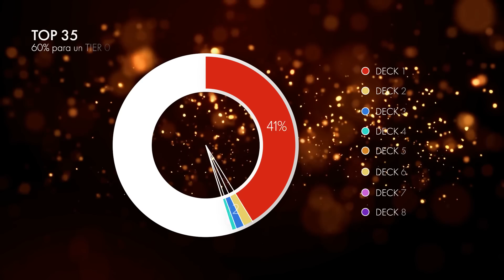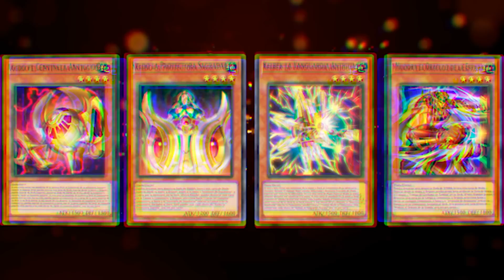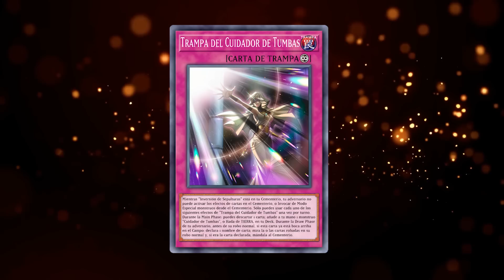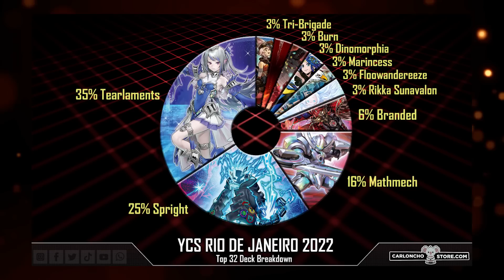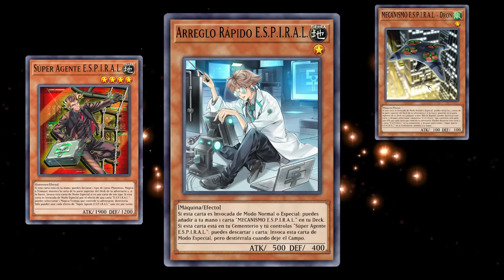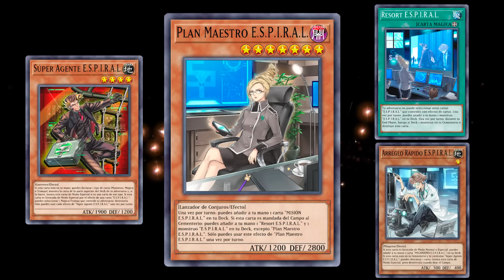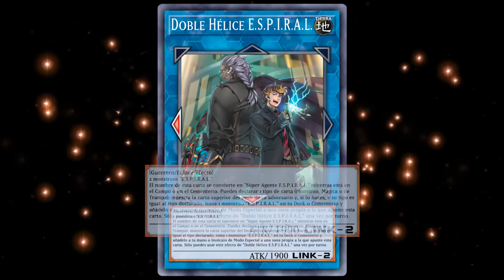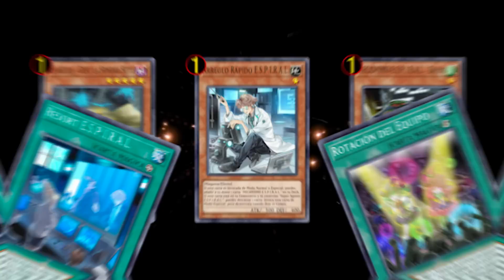Te Explico Las Cartas que Crearon Tier 0 Decks (Parte 1) | Yu-Gi-Oh! TCG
Síganme en mis otras redes para adelantos sobre proximos videos